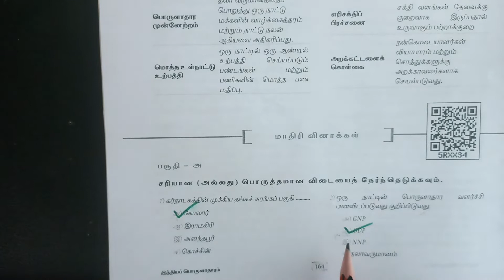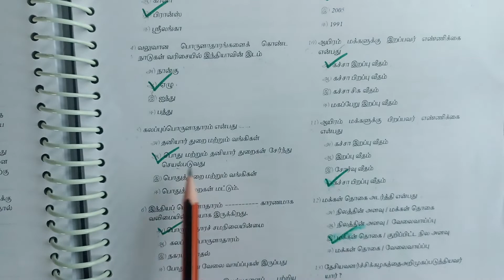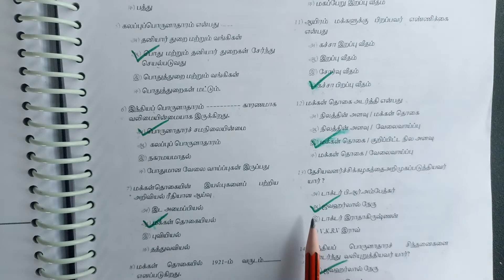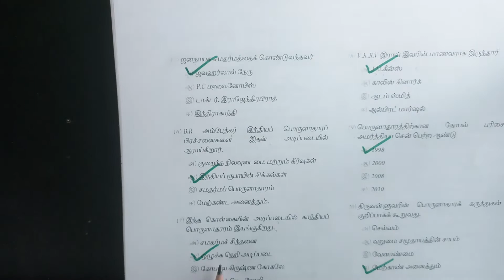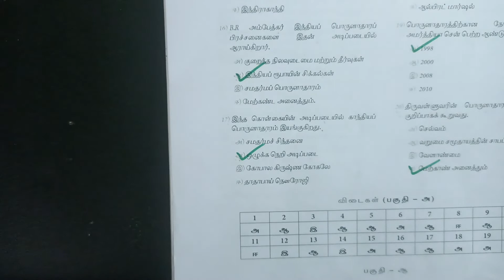11th Economics - 7 இந்தியப் பொருளாதாரம் New Syllabus Book Back Question and Answers